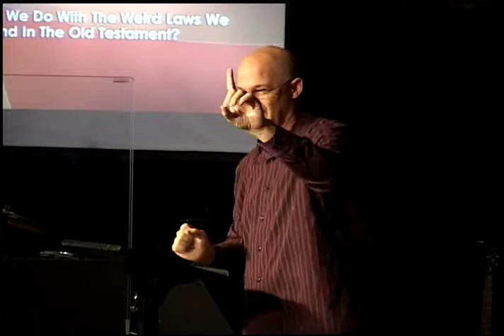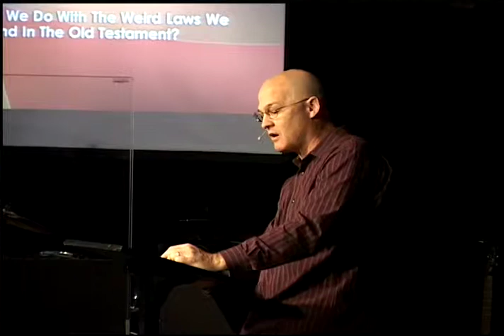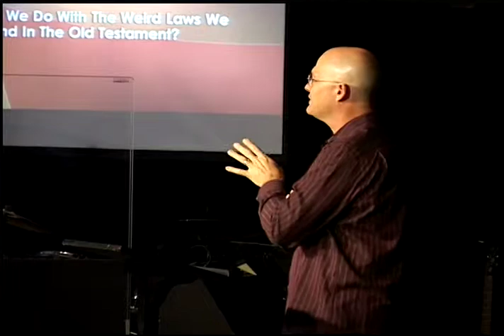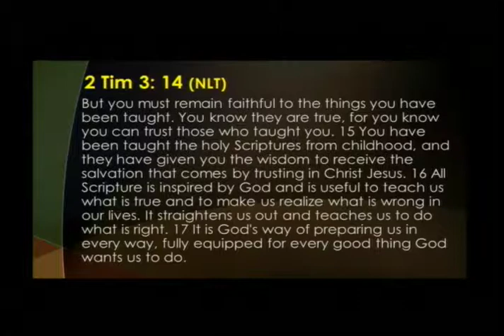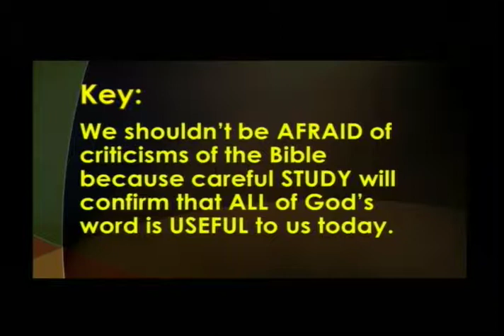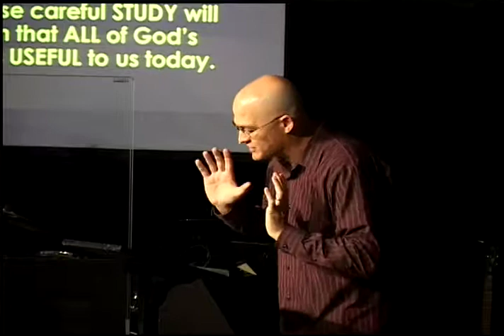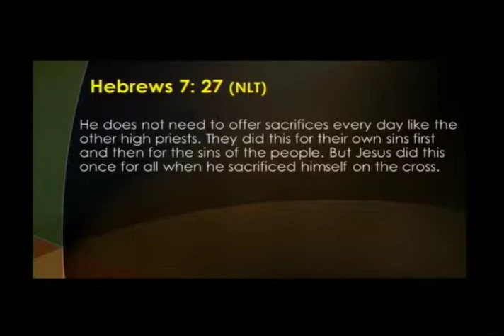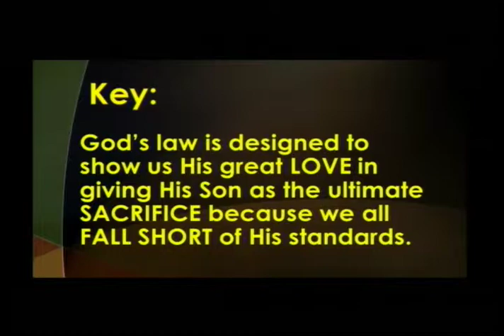Honest Answers To Tough Questions!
What Do We Do With The Weird Laws We Find In The Old Testament?

Pastor Patrick Marks Speaking
FourteenSix Christian Church in Surprise, Arizona